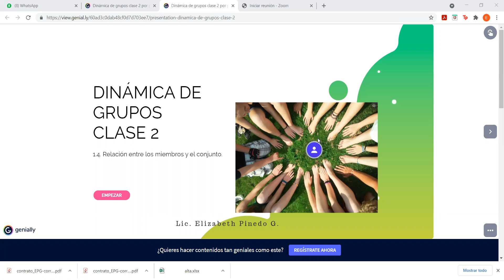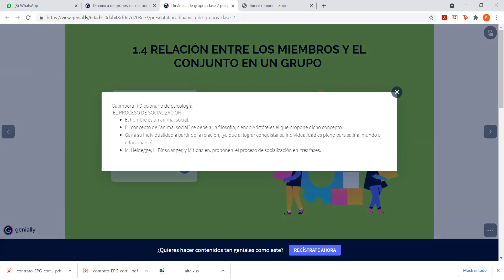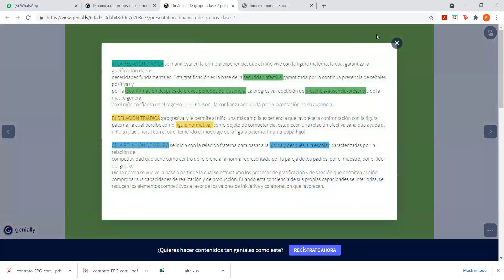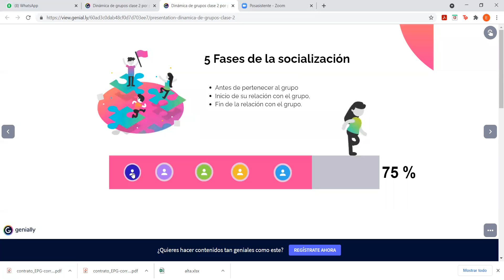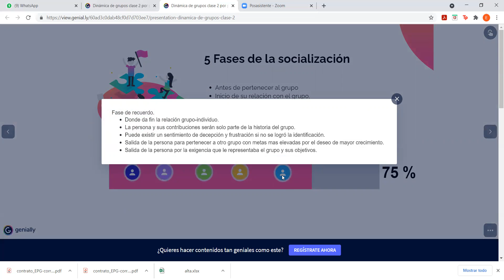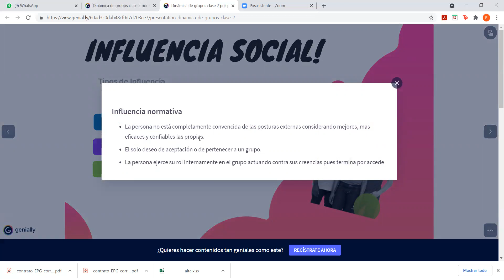Influencia social. Fases de la sociabilización. Clase 2 Dinámica de grupos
Sociabilización.